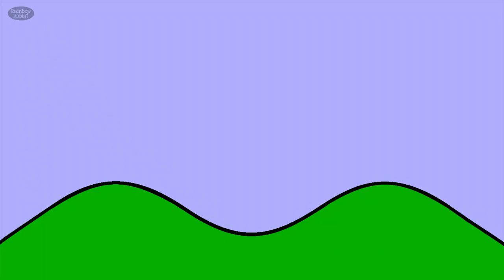One Man Went To Mow | TRACTOR SONG | RainbowRabbit | @rainbowrabbitsongs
Amazon UK
Amazon US